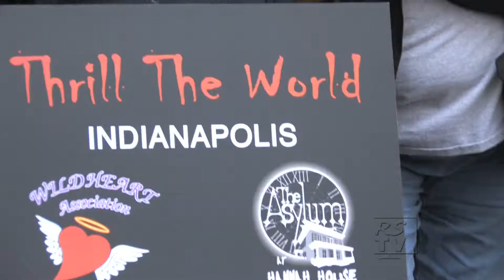Thrill the World Indy 2013